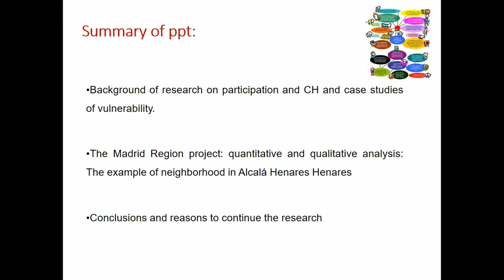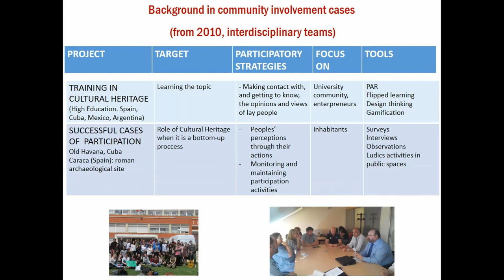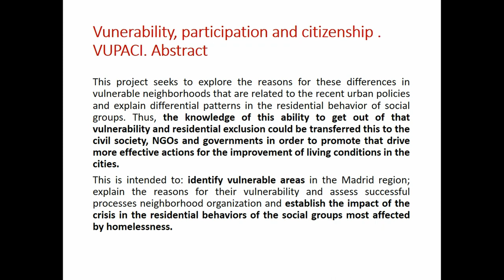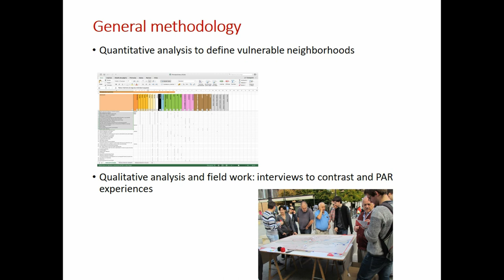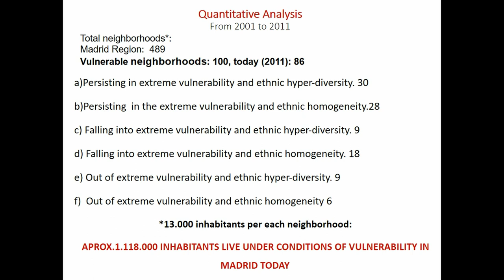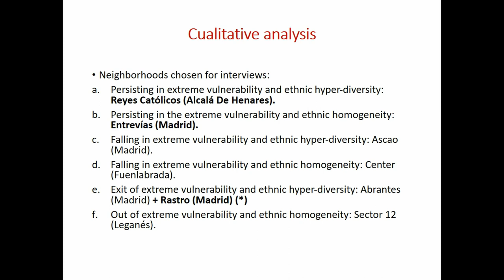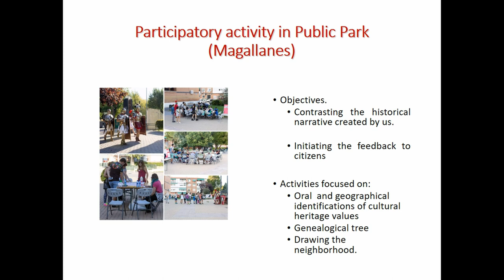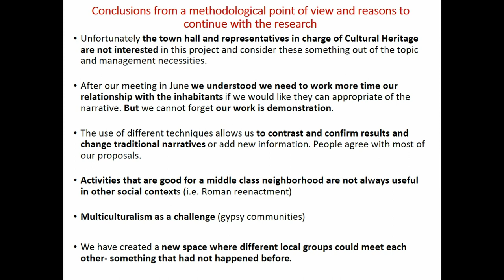VULNERABILITY, PARTICIPATION AND CITIZENSHIP: NEIGHBORHOODS OF THE REGION OF MADRID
Full title: VULNERABILITY, PARTICIPATION AND CITIZENSHIP: A RESEARCH PROJECT WHICH CONSIDERS NEIGHBORHOODS OF THE REGION OF MADRID AND THEIR CULTURAL HERITAGE

Since 2016 we have been working on a transdisciplinary project which combines groups of cultural heritage experts, sociologists and architects to study vulnerable areas in the towns of Madrid. The main objective is to discover new indicators to better detect these such districts and to offer new solutions to improve them. We consider participation one of the keys for it. This paper will show how we have applied Cultural Heritage management strategies in these contexts. We try to interpret “new pasts” of the local communities or to connect the “official past” with them. We will show a combination of methodologies, from documented studies, contemporary archaeology or heritization processes. We combine them with urban regeneration proposals or participatory actions. The experiences will question the human and material resources that one needs to implement good participatory processes in these areas and how it is very difficult to offer continuity in these initiatives. We think that only long-term projects could be effective in these districts, but we have to continue with this kind of analysis and study. All of this could improve social conditions in these deprived districts in which several generations of “newcomers” are the main inhabitants. Cultural heritage could become a mainspring of social change in these urban contexts.

Castillo, Alicia - Dominguez, Marta (Society, Environment and Territory Research Team. Complutense University of Madrid)